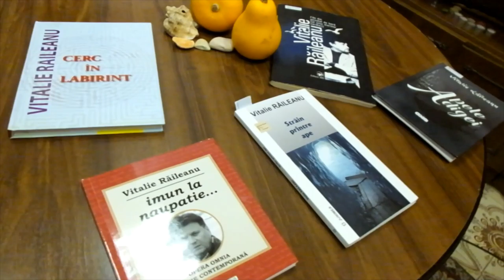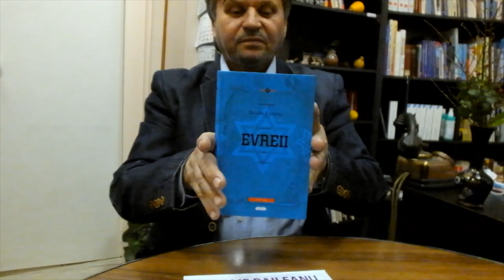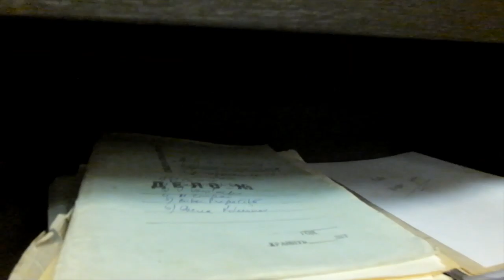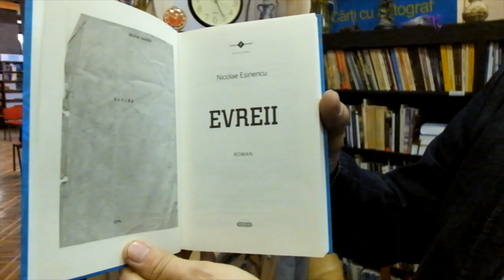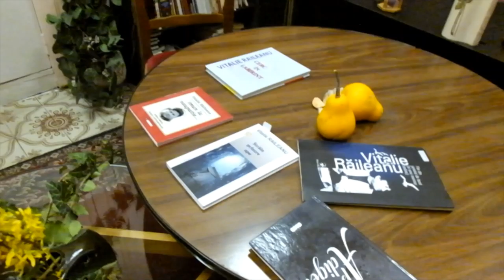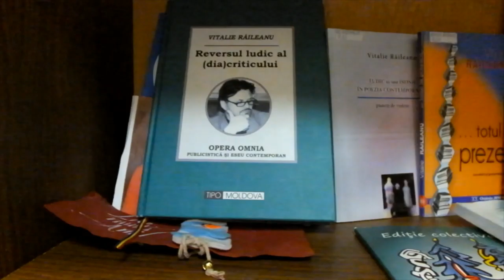Dialogurile bibliotecii#31 Vitalie Răileanu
Realizator: Alexandru Vakulovski
Un proiect al Bibliotecii Municipale B.P. Hasdeu din Chișinău
Vitalie Răileanu, scriitorul și directorul bibliotecii Onisifor Ghibu despre romanul Evreii al lui Nicolae Esinencu, despre arhiva Esinencu, despre bibliotecă, dar și despre cărțile sale de poezie și de critică literară.
VITALIE
RĂILEANU
Născut: 25 1959, Soloneţ, Soroca.

Studii: Universitatea de Stat din Moldova, Facultatea de Litere a (1986).

Debut editorial: Chei pentru labirint, 2009.

Cărți publicate:

Chei pentru labirint, articole de critică literară, ed. Magna-Princeps, Chişinău, 2009;

Ludic şi / sau ironic în poezia contemporană: puncte de vedere, eseu, ed. Magna-Princes, Chişinău, 2010;

…Totul la prezent, recenzii şi prezentări literare, Chişinău, 2010;

Nicolae Esinencu. Spectacolul operei literare, exegeze literare, ed. Profesional Service, Chişinău, 2011;

Cerc în labirint. Idei şi tendinţe literare, ed. Magna-Princeps, Chişinău, 2011;

Anatol Ciocanu şi senectutea teiului, exegeze literare, ed. Profesional Service, Chişinău, 2012;

Academicianul Mihai Cimpoi – savantul timpului prezent, exegeze literare, ed. Viaţa arădeană, Arad, 2012;

(alcătuitor) Poeme şi epistole în zbucium, din creaţia postumă a lui Petru Dudnic, ed. Notograf Prim, Chişinău, 2012;

În dialog cu omul şi despre om, interviuri şi schiţe de portret, ed. Grafema Libris, Chişinău, 2013;

Pavel Balmuş sau forţa inepuizabilă a unui intelectual, ed. Grafema Libris, Chişinău, 2013;

Exod din labirint, articole de critică literară, ed. Tipo Moldova, Iaşi, 2013;

Reversul ludic al (dia)criticului, (colecţia opera omnia publicistică şi eseu contemporan), ed. Tipo Moldova, Iaşi, 2014;

Alexandru Burlacu. Fascinaţia modelelor, exigeze literare, ed. Tipo Moldova, Iaşi, 2014;

Sergiu Pavlicencu. Cartea unui destin, ed. Tipo Moldova, Iaşi, 2014;

Nicolae Bileţchi. Romanul şi Contemporaneitatea. Problema constituirii genului românesc, ed. Tipo Moldova, Iaşi, 2015;

Ion Ciocanu. În marginea şi-n miezul poeziei, ed. Tipo Moldova, Iaşi, 2015;

Eugen Cioclea în dioptria criticii literare, Tipografia „Foxtrot”, Chişinău, 2015;

Nicolae Esinencu. Viaţa şi opera literară (ca) într-o carte, ed. Tipo Moldova, Iaşi, 2016;

Ion Vatamanu – scriitor al existenţei, antologie de critică literară, ed. Detectiv literar, Bucureşti, 2017;

Versuri

Imun la naupatie (colecția Opera omnia, poezie contemporană), ed. Tipo Moldova, Iaşi, 2014;

Poeme de pe faleze, ed. Vinea, Bucureşti, 2015;

Străin printre ape, ed. Junimea, Iaşi, 2016;

Apele Adigei, poezie, ed. Prut, Chișinău, 2019.

Premii:

Premiul pentru debutul din cadrul Salonului Internaţional de Carte, Chişinău, 2009;

Premiul „Critica de întâmpinare” la Salonul Internaţional de Carte, Chişinău, 2010;

Premiul „Profiluri literare” al Salonului Internaţional de Carte, Chişinău, 2011;

Premiul pentru critică literară şi eseu acordat de Uniunea Scriitorilor din Republica Moldova, Chişinău, 2011;

Premiul pentru critică literară din cadrul Salonului Internaţional de Carte, Chişinău, 2012;

Premiul Uniunii Scriitorilor din Moldova acordat la Salonul Internaţional de Carte, Chişinău, 2013;

Premiul „Pentru poezie” al Ministerului Culturii al Republicii Moldova pentru volumul „Poeme de pe faleze”(Ed.Vinea, Bucureşti),2015;

Premiul Festivalului „Anatol Codru – poetul şi cineastrul” pentru volumul „Singur printre ape”, 2016;

Premiul Festivalului Internaţional „Axis Libri” Ediţia a IX-a pentru volumul „Ion Vatamanu, scriitor al existenţei”(Ed. Detectiv literar, Bucureşti), Galaţi, 2017;

Premiul Uniunii Scriitorilor din România, Filiala Chişinău, pentru volumul de versuri „Singur printre ape” (Ed. Junimea, Iaşi), 2017.